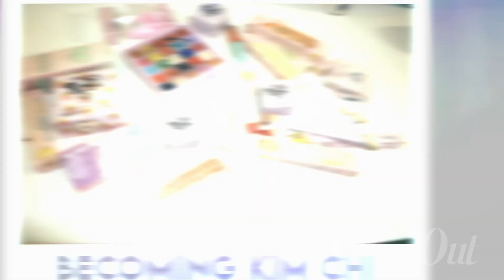Dating Prep 2.0 | Kim Chi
Kim Chi recounts how one night, fellow drag queen friends took her out to a strip club and bought her some time with a stripper. It didn't have a happy ending.